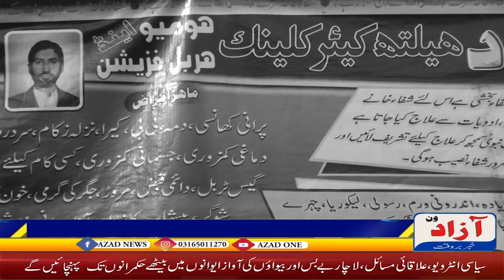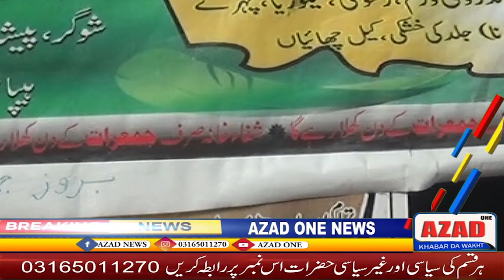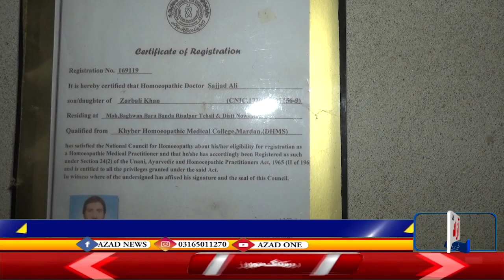Sequence 02 6